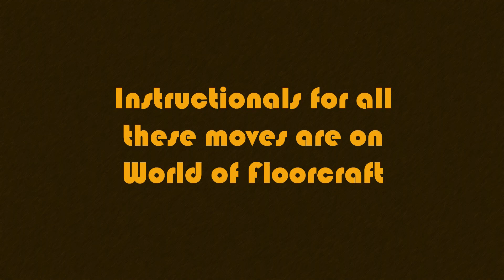The Next 30 Modern Jive Intermediate Demos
An Intermediate level Modern Jive clip showing the demonstrations of 30 Intermediate Modern Jive moves (some of the most recently added at date of posting), all of which have video instruction available in the Intermediate Modern Jive playlist on World of Floorcraft.

This clip was put together to help the dancers whilst classes were limited or unable to run due to coronavirus.